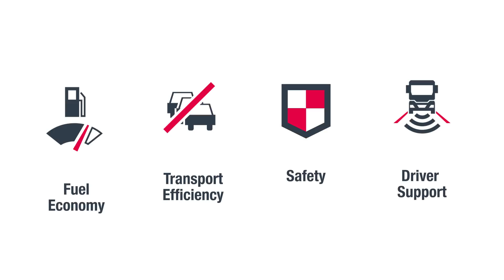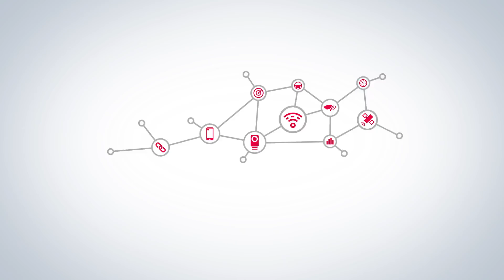MAN Platooning | How-To | MAN Trucks & Bus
Have you ever wondered how Platooning works? Have a look at our research project with DB Schenker and Hochschule Fresenius. This is the future of transportation and logistics.